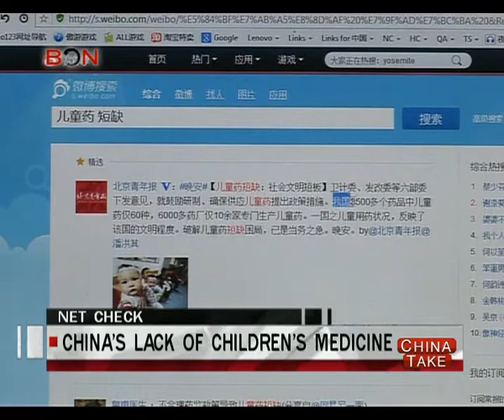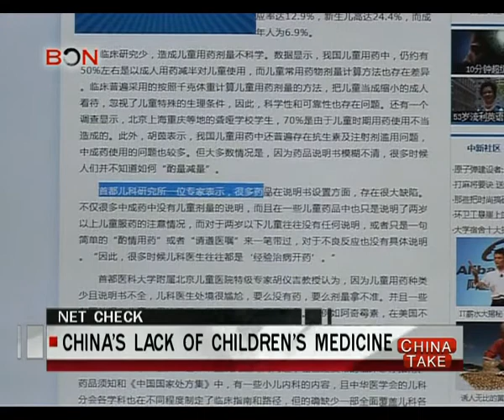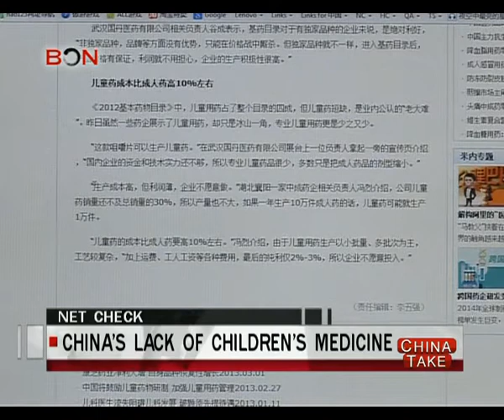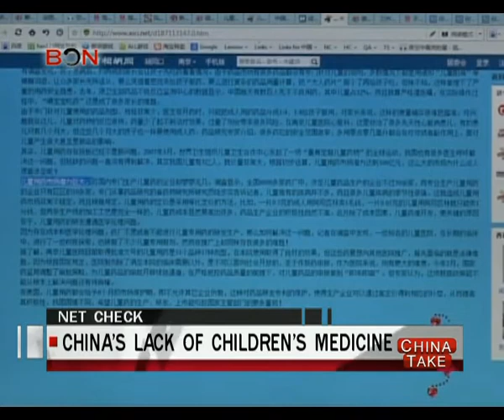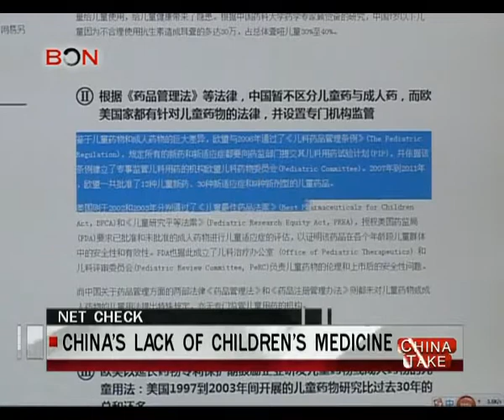Lack of children's medicine in China - China Take - Oct 17 ,2014 - BONTV China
China, BONTV, news, Lack of children's medicine in China， China’s Ministry of Health，adult medicine，medicinal drugs for children， heart diseases, pharmaceutical companies